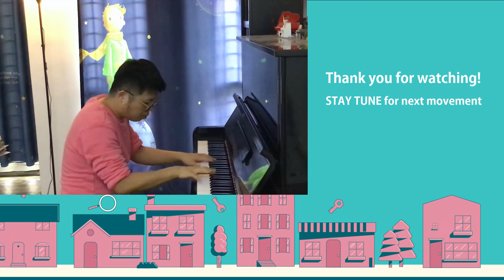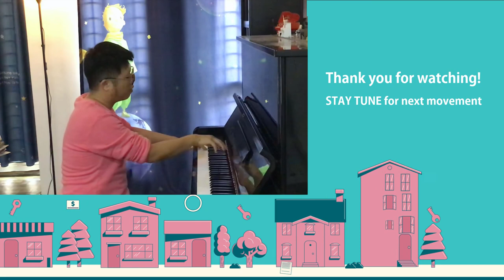Bagatelle Opus 33 No.2 - Beethoven (Cover) Piano by Casper Ng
The second movement is mainly alternate between playful excerpt and unexpected change of mood excerpt . The trio part is the challenging one handed 3rd technique. Within a short composition, it shows the playful tune, darker emotional and light hearted dance-liked tune. Once again, Beethoven shown his talent in composition even in composing a simple piece during his earliest period.